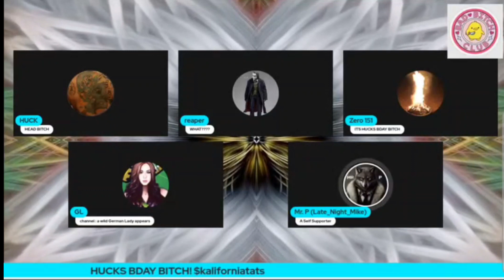German Dude's Friend wants to see the 🍆 for their birthday!